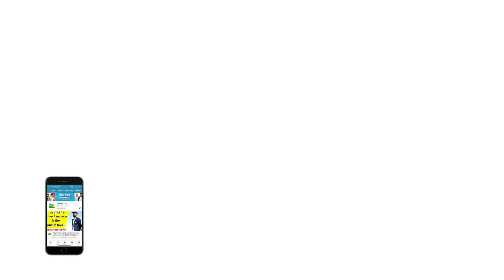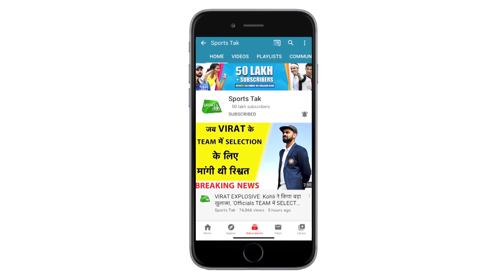MORNING UPDATE: Lord's में KL Rahul ने खत्म किया सालों का इंतजार, ENG की टीम के साथ Pant की Practice